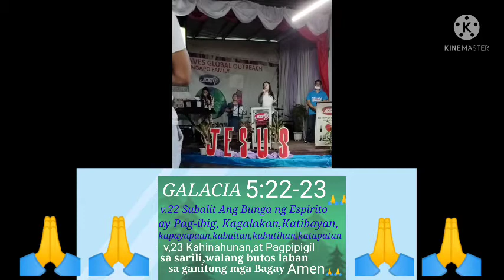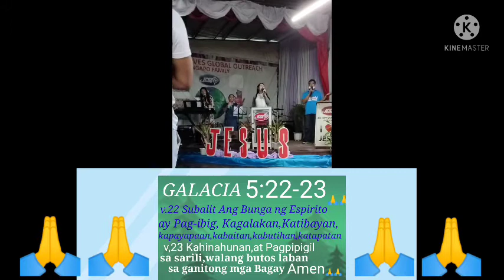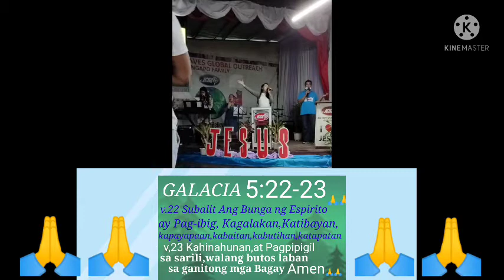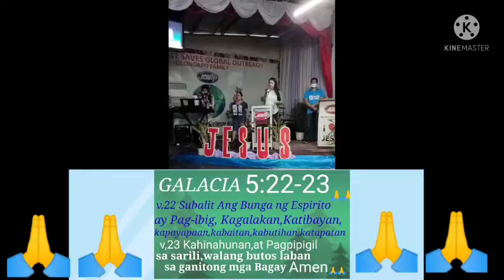Ang bunga Ng Espirito ay Pag-ibig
kagalakan,kapayapaan katiyagaan,kabutihan,kabaitan, katapatan